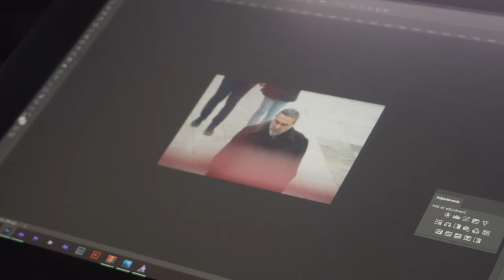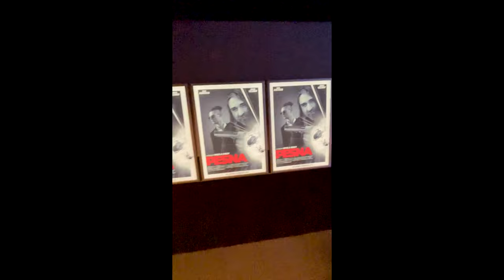Behind The Scenes: "Pesna"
Behind The Scenes of Ivan Ajnstajn's "Pesna" Music Video with Nikola Dimov